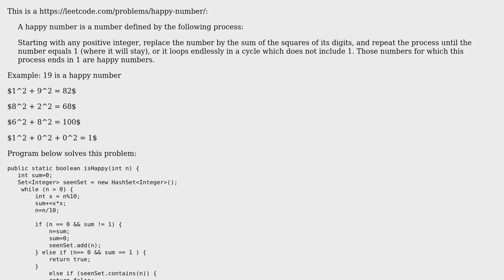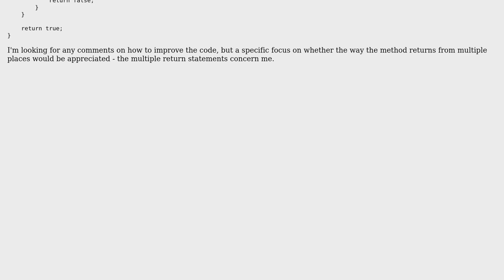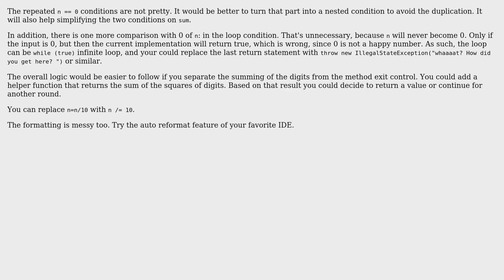Code Review: Finding happy numbers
With thanks & praise to God, and with thanks to the many people who have made this project possible! | Content (except music & images) licensed under CC BY-SA | Music | Images & others | With thanks to user linoox user janos user Jamal and the Stack Exchange Network Trademarks are property of their respective owners. You are responsible for your own actions.